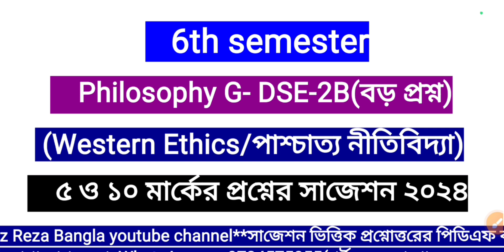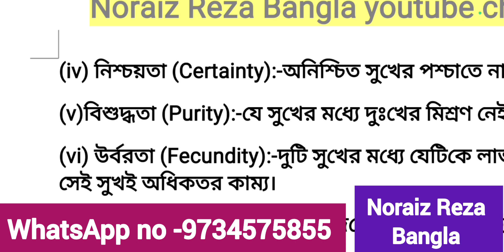6th semester philosophy G-DSE-2 suggestion 2024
6th semester philosophy G-DSE-2 suggestion 2024 | western_ethics | kalyani_university | kalyani University 6th semester philosophy G-DSE-2 suggestion 2024 | 6th semester phil-g-dse-2 suggestion 2024 kalyani University | 6th semester philosophy DSE suggestion 2024

6th semester philosophy G-DSE-2 suggestion 2024 | western_ethics | kalyani_university | kalyani University 6th semester philosophy G-DSE-2 suggestion 2024 | 6th semester phil-g-dse-2 suggestion 2024 kalyani University | 6th semester philosophy DSE suggestion 2024
youtube online teaching
best teacher for philosophy in youtube
online teaching in youtube
noraiz reza bangla youtube channel